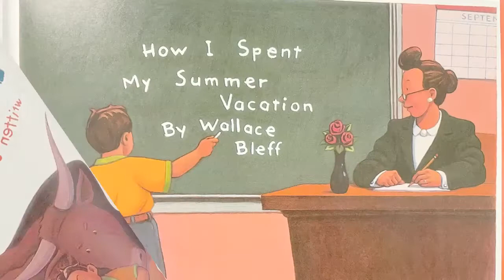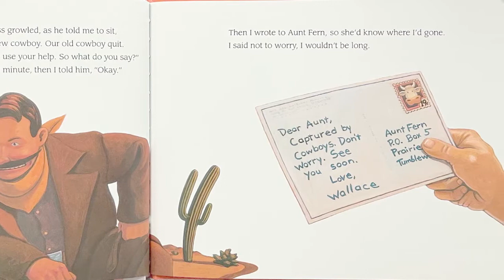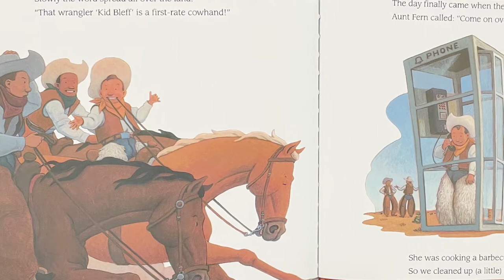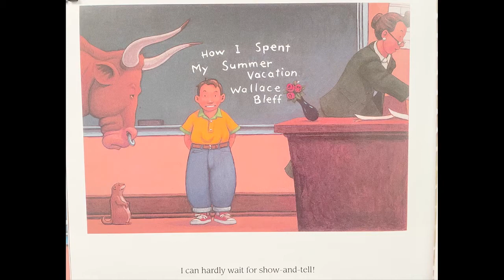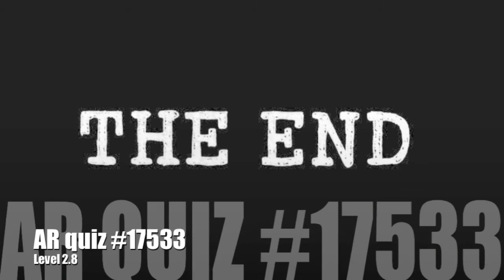How I Spent My Summer Vacation